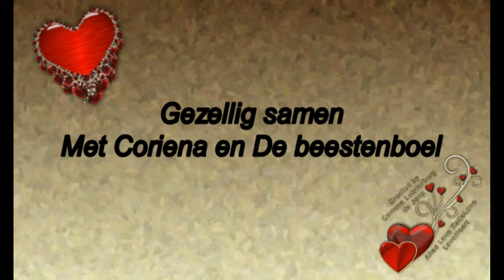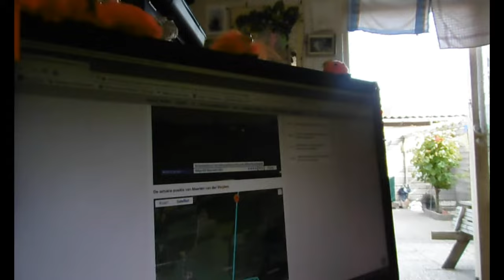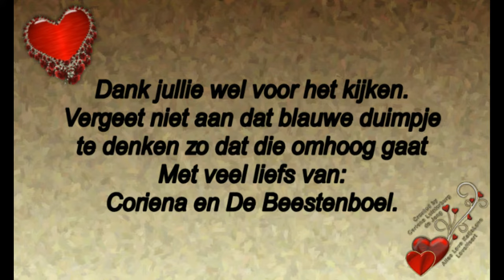Maandag 24 juni begeleider Jack geweest en nog steeds in de ban van onze Maarten #487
Megapixels: 16 megapixel
Optische zoom: 12x
Beeldsensorformaat: 1/2.33 inch
Beeldstabilisator:  Ja
Digitale zoom: 4x

Samsung Galaxy S5:
Resolutie 720x1280